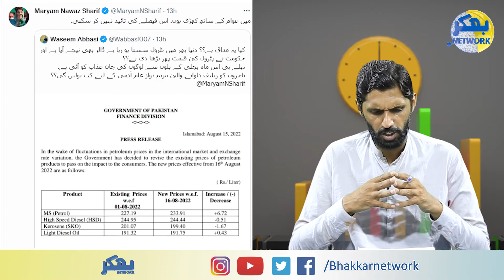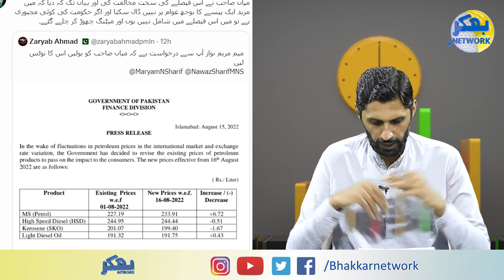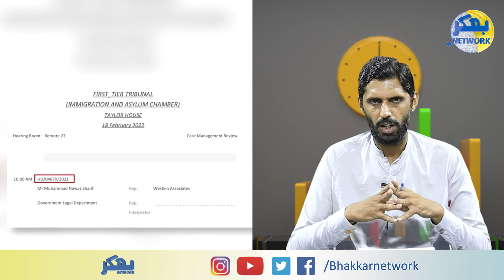Imran Khan ko Jeet Mubarak | Maryam Nawaz Ka hakomat key Khilaf Ihtjaj | Bhakkar Network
کپتان کو جیت مبارک
مریم نواز کا حکومت کے خلاف احتجاج شہباز شریف حکومت سے علیحدہ